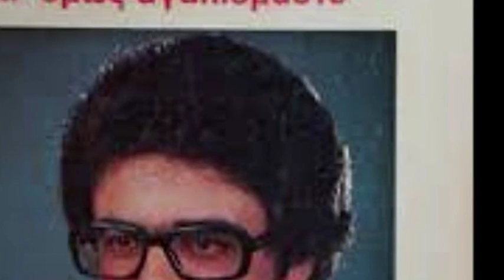ΜΙΧ ΒΙΟΛΑΡΗΣ - ΣΑΛΟΝΙΚΙΑ ΜΟΥ